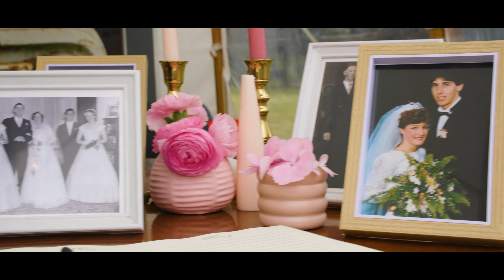Kate + Jarrod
FAMILY | RURAL | COLOURFUL

With family connection a must at Kate and Jarrod's wedding it was clear that love was floating in the air.